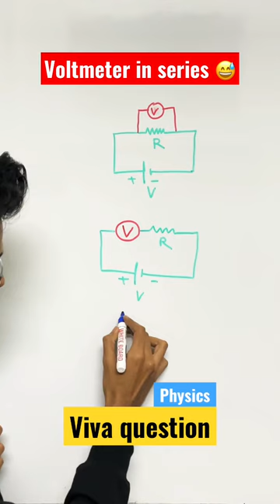What happened if we connect voltmeter in series